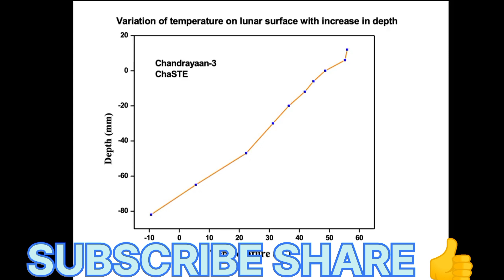चंद्रमा पे गद्दे कैसे बने?🚀🌌Chandrayaan-3🌙 live update